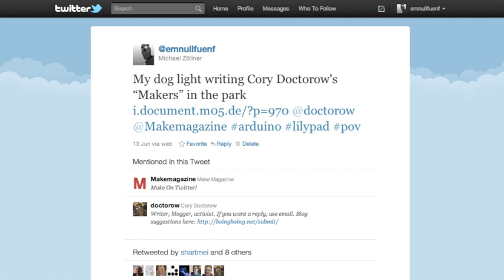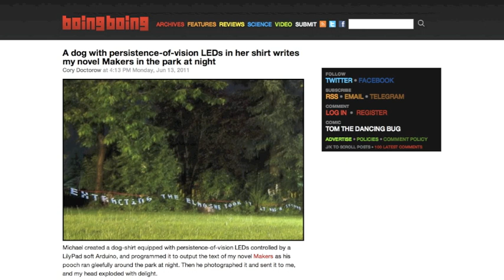My Dog Light Writing Cory Doctorow's Makers